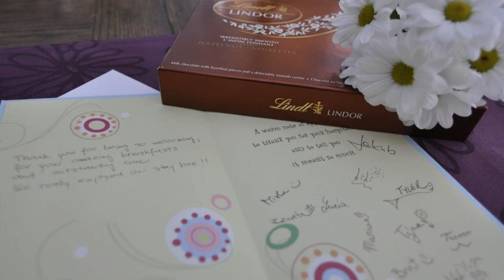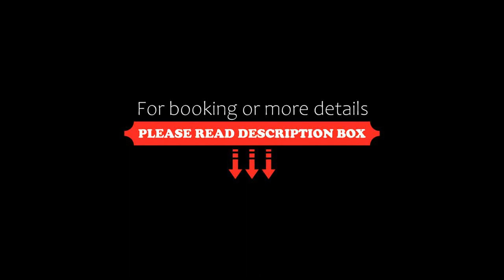Cornerstone Bed and Breakfast, Revelstoke, Canada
About Property:
You're eligible for a Genius discount at Cornerstone Bed and Breakfast! To save at this property, all you have to do is sign in.
Offering a daily special breakfast, Cornerstone Bed and Breakfast is 3 minutes' drive from Revelstoke Mountain Resort. They offer discounted tickets for guests and the resort shuttle bus stop is only a minute's walk away. Downtown Revelstoke is 5 minutes' drive away. Free WiFi is included at this B&B.
Each air-conditioned guest room offers a flat-screen TV with a Blu-r...
Property Type: Hotel
Address: 1980 Spruce Drive, V0E 2S1 Revelstoke, Canada
Searching For
1. Cornerstone Bed and Breakfast - Revelstoke - Canada
2. Cornerstone Bed and Breakfast - Revelstoke - Canada Address
3. Cornerstone Bed and Breakfast - Revelstoke - Canada Rooms
4. Cornerstone Bed and Breakfast - Revelstoke - Canada Amenities
5. Cornerstone Bed and Breakfast - Revelstoke - Canada Offers and Deals
Audio Credit:
Track Title: Blank Slate
Artist: VYEN